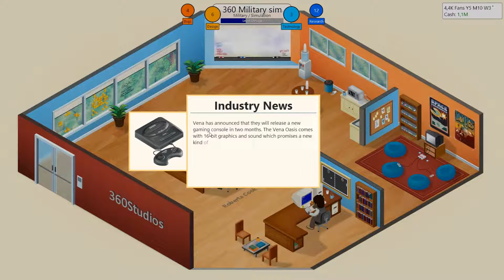Let's Play Game Dev Tycoon Ep4.: BUT I'VE GOT APPLEJUICE!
Enjoy this new game on 360StudiosDJ! It's a very fun game for only 8 dollars!